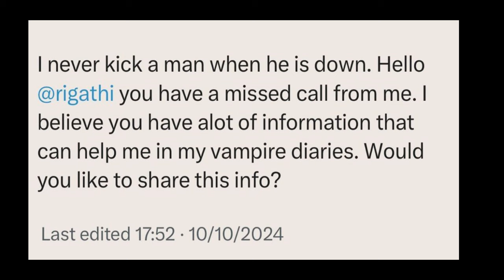MORARA KEBASO WRITES A MESSAGE TO RIGATHI GACHAGUA.